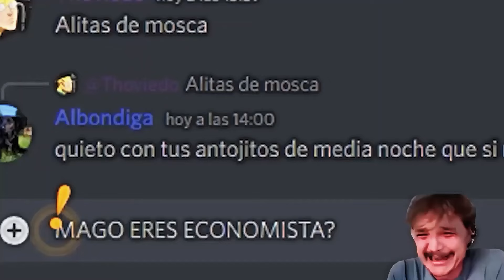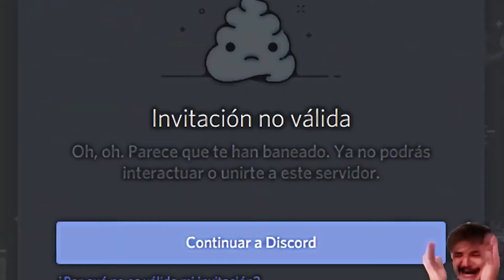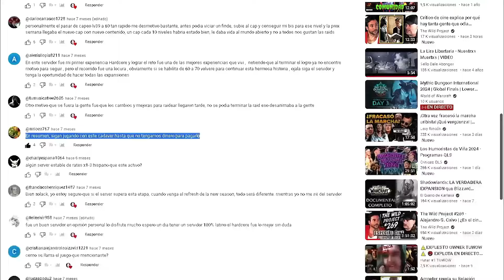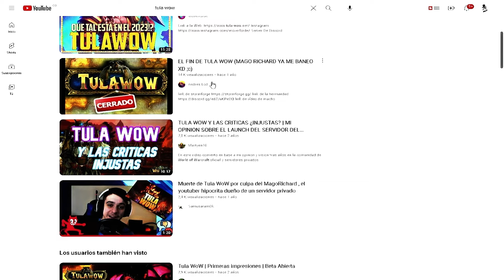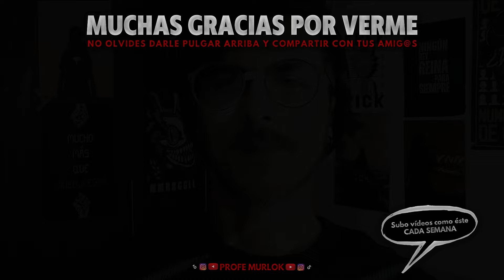Vida, Auge y Muerte de TULAWOW | Poema Épico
La vida y el auge y la muerte
de este mítico reino,
nos enseña una lección
invaluable y certera,
no crean en falsos mesías
ni en actuados pleitos,
pues como todo en el mundo,
tengan siempre en cuenta,
los servidores de World of Warcraft,
oficiales o privados,
por mucha pasión
y amor de los que estén disfrazados,
sólo buscan una
y una solo una sola cosa de uds:
sus monedas.

👇 CAPÍTULOS 👇
00:00 INICIO
01:42 Intro: Vida, auge y muerte de TulaWoW
03:45 Cap 1: Esas son puras mentiras
05:52 Cap 2: YouTubers sin sueldo
08:30 Cap 3: La traición de Zolack
10:50: Final: Las monjitas del WoW